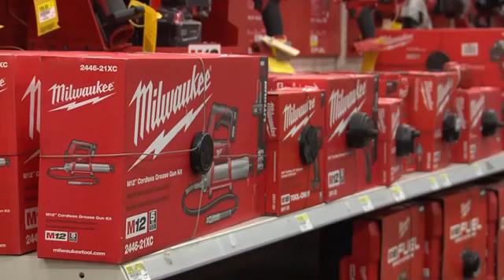Rural King Associates